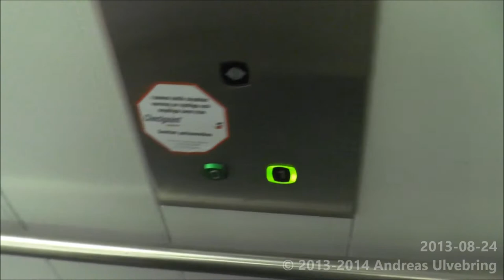Half Deserted mall and it´s elevator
ENGLISH
The whole top level is closed off and the elevator won´t move, even tough it is in a working condition. Note that the inspection certification has been expired in November 2012, the lift hasn´t been inspected since then. The same problably goes to the escalators next to it, two modern Schindler escalators, If I remember correcly.

SVENSKA
Denna galleria är i stor sett övergiven. endast en-två butiker är fortfarande öppna, båda på nedre plan. Övre plan är hlt stängt och övergiven, lika så de två moderna rulltrapporna från Schindler, och hissen från KONE. även om alla är i drift, så vill de inte röra sig. Notera att senaste besikningsgiltigheten gick ut i November 2012.